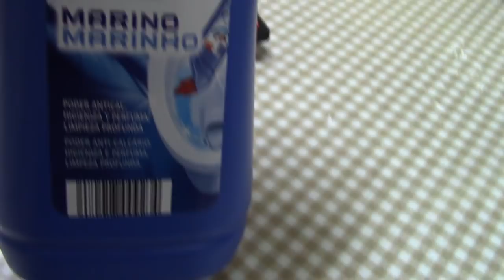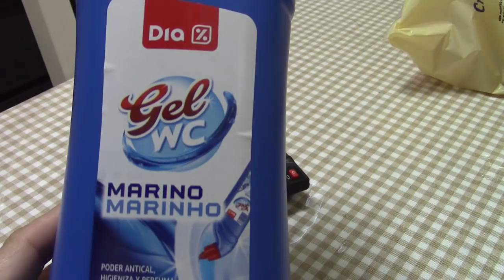VLOG 773 ESTOY FUERA DE SI NO ME ACORDE DE DECIR LA RECETA ENTERA